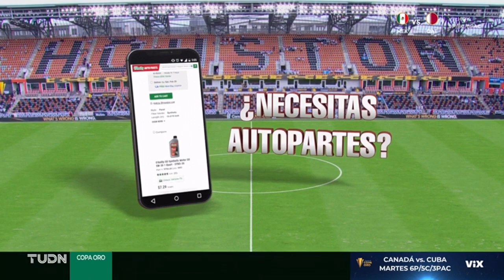Presentadores Cuba vs Guadalupe